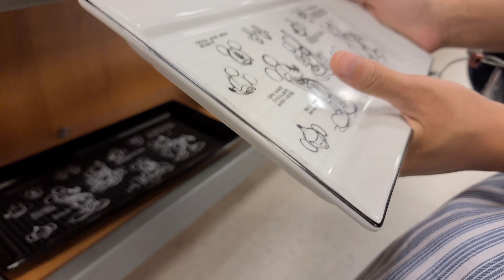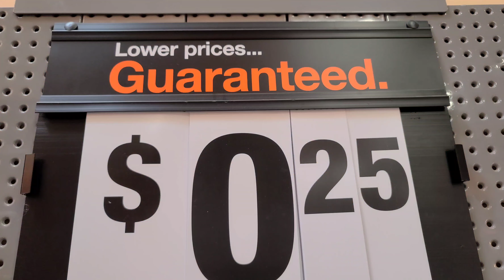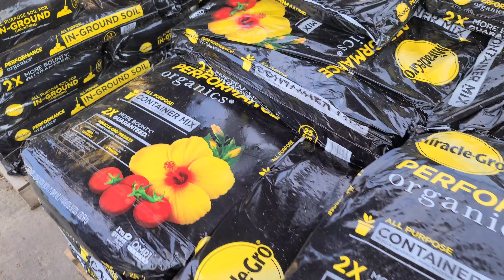🇺🇸Một Ngày Quốc Khánh Mỹ (04/07/2021). Hàng Xóm Xung Quanh Bắn Pháo Hoa (Nổ) Tưng Bừng.